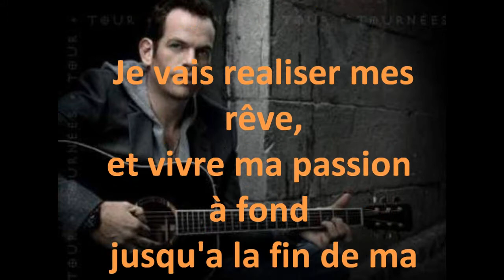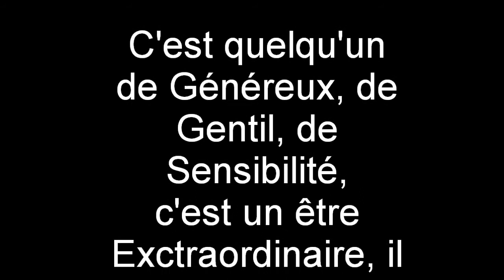Garou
Je suis fan de Garou Depuis 1998 et J'en suis fiere . Si cela vous Gène ça vous Regarde. Moi J'assume Totalement Ma Fan Attitude♥ C'est Un Etre Exceptionnel Qui Compte Beaucoup Pour Moi. Donc Faudra Vous - y Faire Je Suis Fan et Je Le Resterai Jusqu'à La Fin De Ma Vie :')